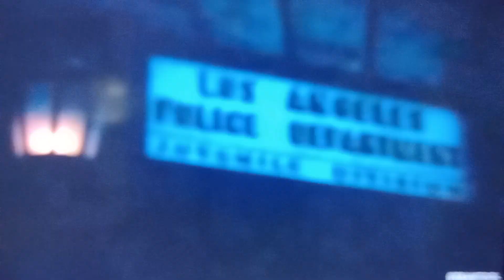Dragnet 1968 episode The Big Departure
Fairly accurate depiction of the hippie anti materialist movement and rejection of the capitalist status quo. I was a health inspector in Hollywood in 1968 and I remember visiting a hippie pad where a woman spoke disparagingly of possessions over her shoulder to her roommates and me.
It was a cult thing.
The well-dressed revolutionaries present their shallow arguments and trite talking points, and Sergeant Friday takes them to reality school.